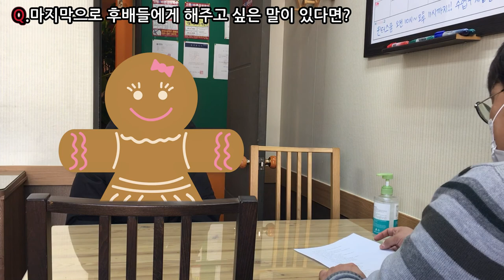2021 아주대 입학생 인터뷰! #2 [고등학교 입학하면 생기부를 챙기지 말라고?/본인의 경험에서 우러 나오는 후배들에게 해주는 진지한 충고!] ㅣ고등바른공부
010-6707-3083 로 문자나 카톡으로 주소/학교/학년을 알려주세요~